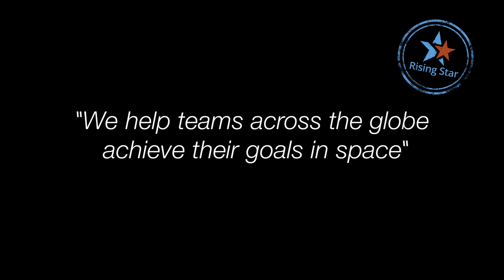Corporate GomSpace presentation